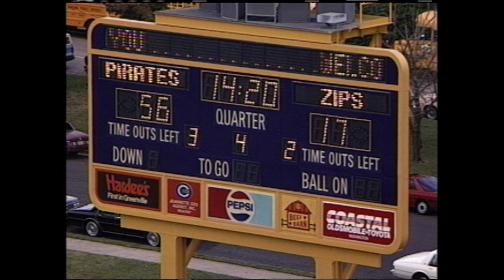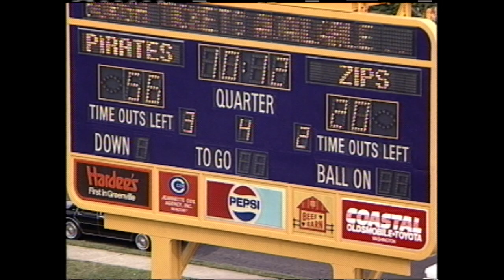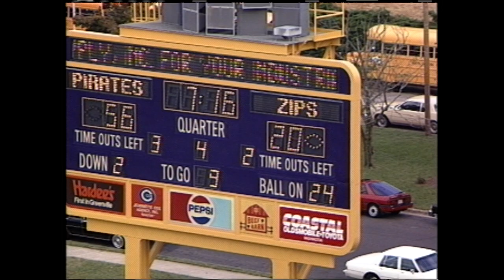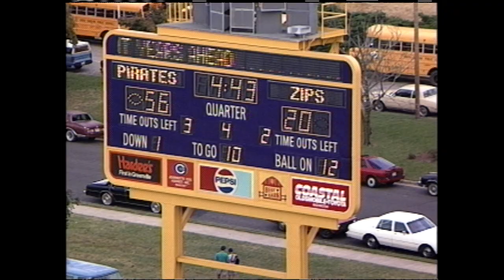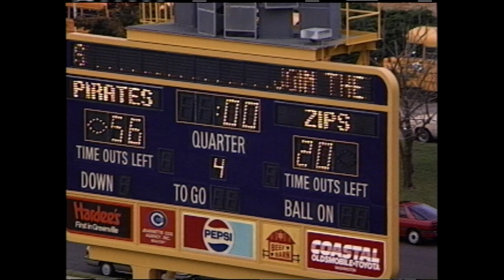127 1991 October 5 East Carolina